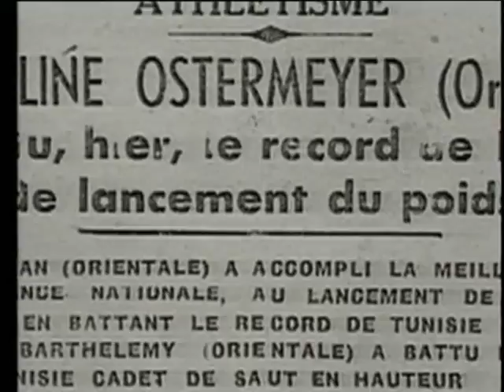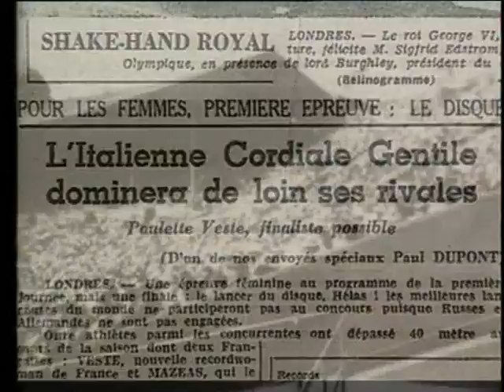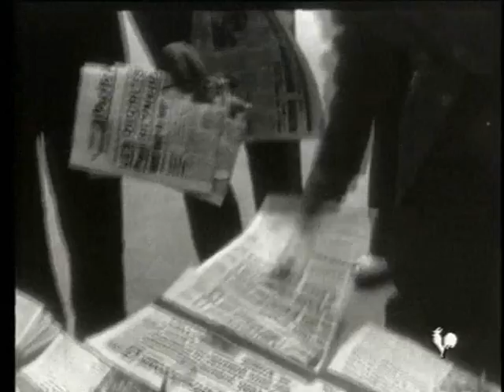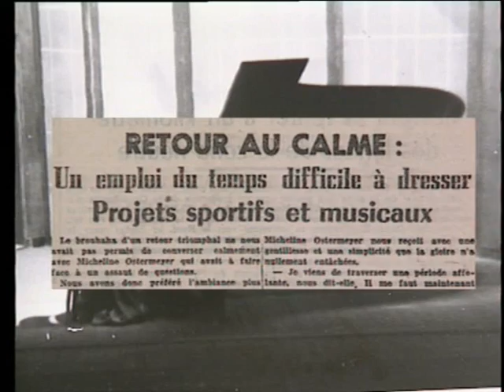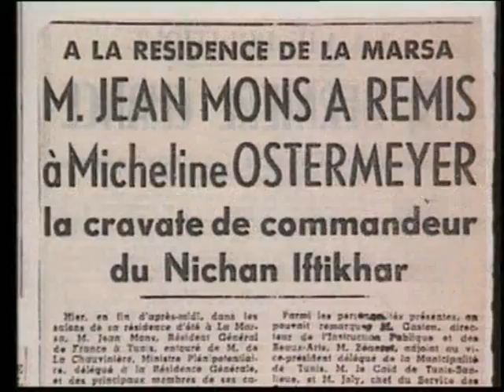MICHELINE OSTERMEYER extraits film Pierre Simonet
Jusquau terme en 2001, Micheline Ostermeyer aura déployé avec son piano la même énergie et la même force de vie qui lavaient entraînée sur le podium des Jeux Olympiques de Londres en 1948. Manifestant dès son plus jeune âge les dons exceptionnels (solfège à 3 ans, piano à 4 ans)elle obtient un 1er prix au Conservatoire de Tunis et donne son premier grand récital âgée de 11 ans . A 13 ans, elle est admise demblée au Conservatoire de Paris, dans la classe de Lazare Lévy. Lauréate après la Seconde Guerre mondiale, elle entame une double carrière de niveau international sur le plan pianistique, avec des concerts dans toute lEurope, et sur le plan sportif, couronnée par ses exploits olympiques. Aux JO de Londres de 1948, elle remporte la médaille dor au poids et au disque, et la médaille de bronze au saut en hauteur. Elle est par ailleurs vice-championne dEurope et treize fois championne de France.  Lors de ses dernières années, elle rencontre François-René Duchable qui partage avec elle la passion de la musique et du sport, ce qui les entraîne à inaugurer des soirées mêlant musique et sport.